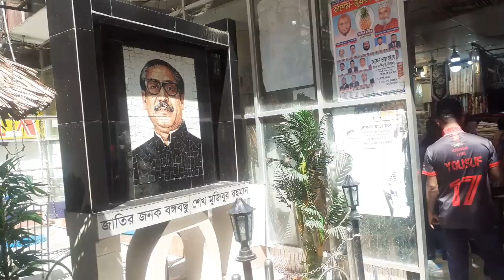আমাদের নিউমার্কেটে শপিং করার সুবাদে মায়েরা বাচ্চাদের আনন্দে খেলা করার জন্য সুন্দর নিয়ম করেছে।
একজন Benglali Youtuber হিসেবে আমি আপনাদের Jahanara Arzoo আপনাদের জন্য পছন্দের Daily Vlog বানাতে উৎসাহবোধ করি। আমার Travel Vlog অথবা Food Vlogging কিংবা Village Vlog আশাকরি আপনাদের পছন্দের শীর্ষস্থানে আছে Bangla Vlog হিসেবে। আমি জানি না Bengali Community আমার Youtube Viral Video গুলো কেমন দেখে! কিন্তু আশা করি ভুলত্রুটি গুলো ক্ষমাসুন্দর দৃষ্টিতে দেখবেন. আমি প্রতিদিন বা প্রতিসপ্তাহে আপনাদের জন্য Blog নিয়ে আসবো। দোয়া করবেন সবাই.